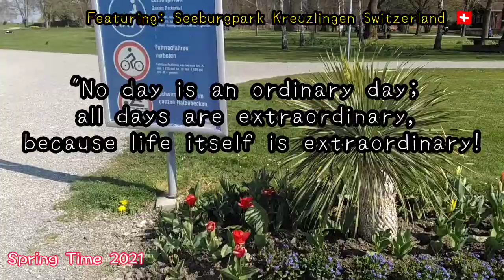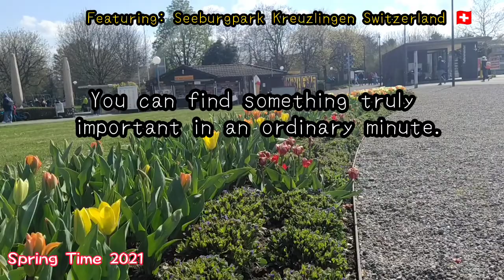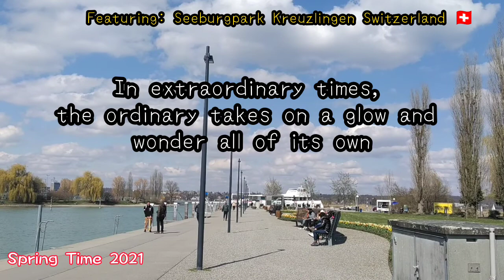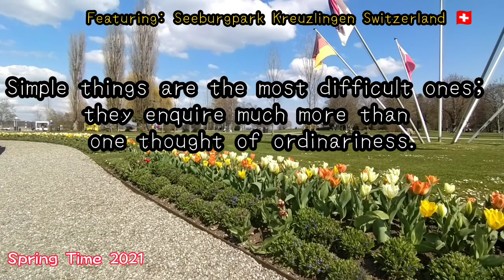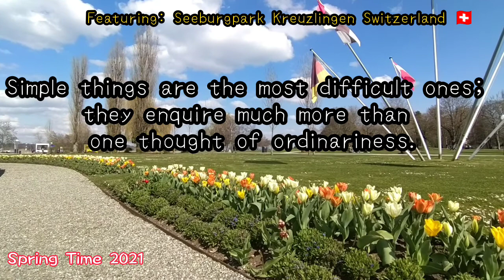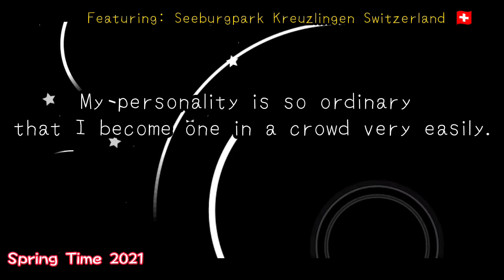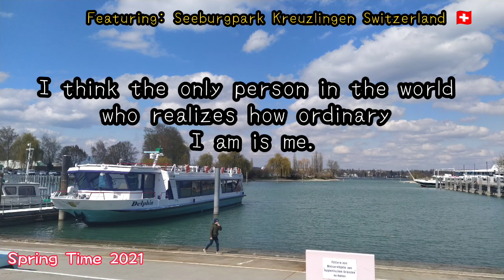Featuring : Seeburgpark Kreuzlingen Switzerland 🇨🇭 | Ordinary Quotes | Spring Season •Inspiring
Hi,
I am from Cebu Philippines and currently living in Switzerland at the heart of Europe.
We are making and uploading original videos everything about Switzerland and everything else.
This channel shares about our lifestyle and travel. We are featuring Cooking ( Filipino dish & European dish),
Traveling (around the World), and lifestye ( European & Asian ). We ride and discover (Husqvarna E-bike, Cube E-bike, race bike and non e-bike\
Car and Kymco Ak550.
Have a great day! Peace and Love everyday!